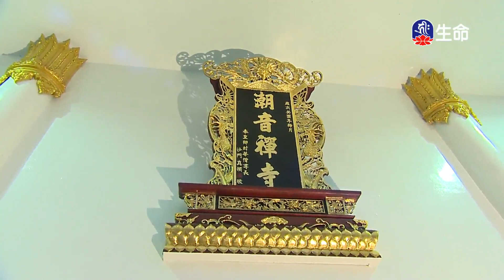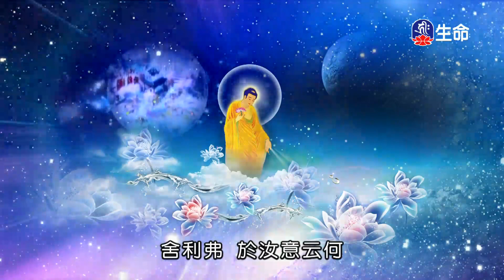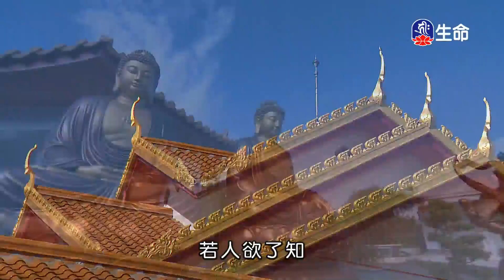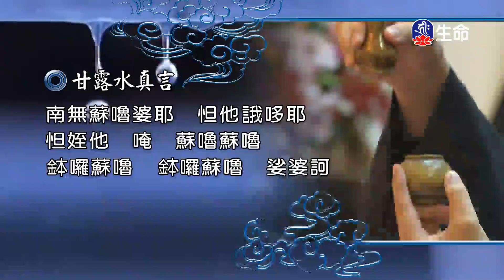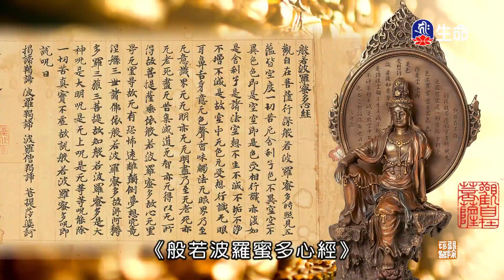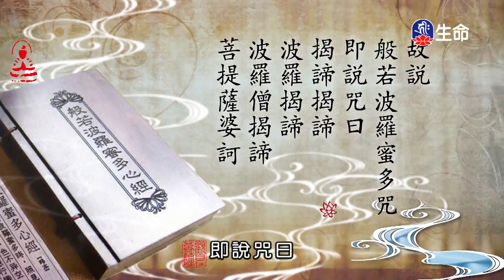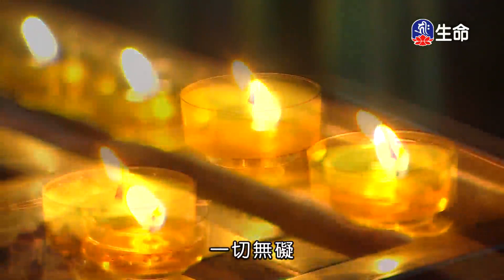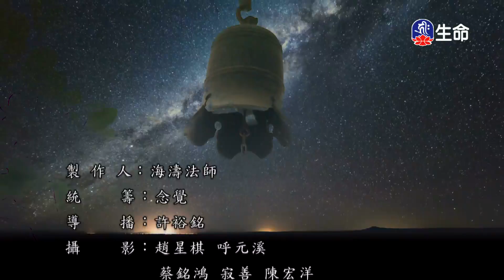潮音寺晚課_晚課_(lifetv_20210820_16：00)